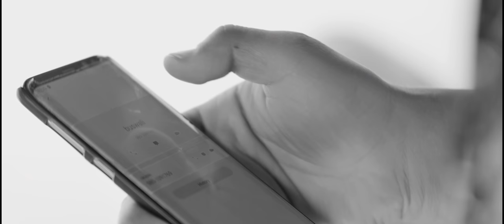Milteriko Jutta | Pawan Giri | The Cartoon Crew | Saroj & Aashma (Official Music Video)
A Presentation of Wide Lens Production

Pawan Giri’s “MILTERIKO JUTTA”

Using this Video & Audio on other channels without prior permission will be strictly prohibited. (Embedding to websites is allowed).

Singer
PAWAN GIRI

lyrics
RAMESH DAHAL

music
TIKA DAHAL

mixing
ASHOK MAHARJAN

recording studio
RB RECORDING STUDIO

mastering
SANDESH PARIYAR
Hobart Tasmania

special thanks
RAMJI BASNET

artist
SAROJ ADHIKARI
ASHMA BISHOWKARMA
(CARTOON CREW)

special appearance
GAMVIR BISTA

supporting artist
BHAGAT SHAH
SUSAN RAI
LAXMI GAUTAM
ROJI BARDEWA
KALA RAI
SUNIL TAMANG
SANJEEV SHRESTHA
SHIRISH BISHOWKARMA

dancer
ASIAN MAGAR
SURAJ MAJHI
BIJAYA
BIBEK
BISHAL KHADGI
DEEP
ISHAN
EAKANDRA BADUL
SUNIL
SANJEEV
RAJESH MAGAR
JERRY
NISHAN
ARJUN

crew co-ordinator
HARI ADHIKARI

light
KRISHNA GARIB
PEMA LAMA
DHURBA SHRESTHA
KAMAL BARAL
BIMAL NEPAL
KRISHNA VAI

spot
SUMAN KILAMBU

art asst.
SUBASH THAPA
BUDDHA LAMA

asst. choreographer
SUBOL THAPA

asst. production
ANIL MAGAR
SUBASH LOKANDRI

kitchen
KHIL BDR. SHRESTHA
SUJAN KARKI

transport
RANJAN KOJU

chief asst. camera
MANOJ POUDEL

asst. dir
NETRA RAUT

camera TAKER
KRISHNA THAPA

SHIKHAR MALLA THAKAURI

art
MANIK LAMA

focus
NARRENDRA ALE

post production
MULTI MATTE – FILMS & RECORDING

poster design
TAUWA CREATION

makeup
BIMALA TAMANG
ZISON KHATRI

production controller
NETRA RAUT
MADHU ACHARYA

choreographer
GAMVIR BISTA

cinematographer
ARJUN TIWARI & TEAM

colorist / editor
JEEVAN THAPA

direction
DEEPAK ACHARYA